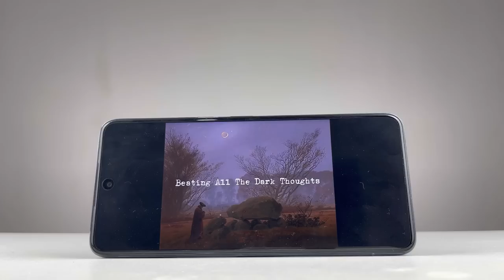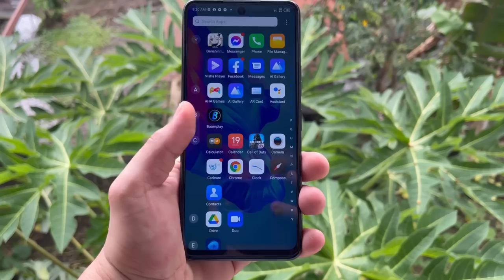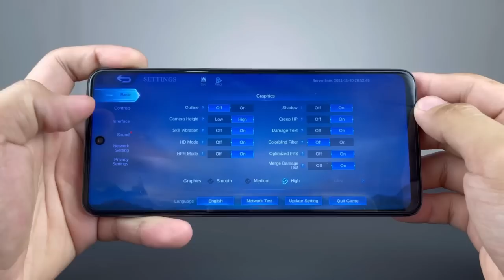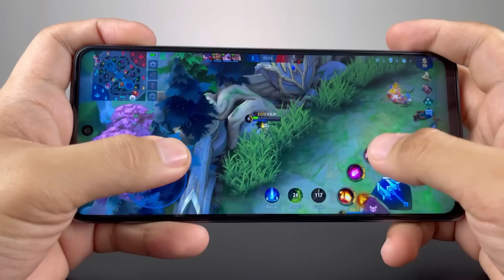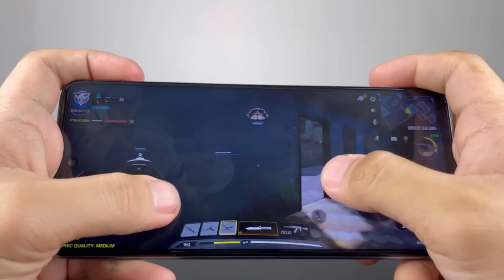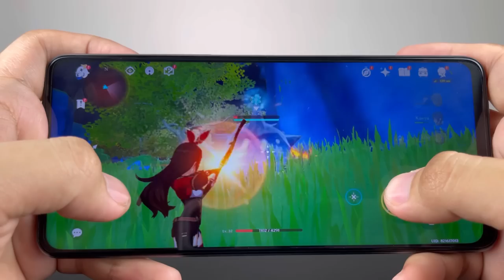TECNO CAMON 18P- UNDERRATED BEAST NGAYONG 2022!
This is our full review of Tecno Camon 18p and we will tell you all the features that you need to know about this phone.